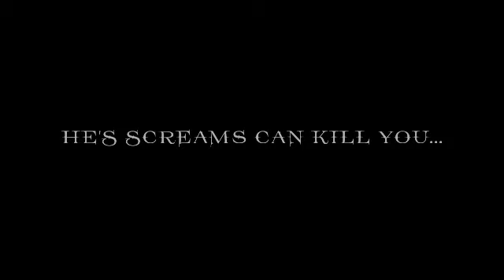Ree on the run | Fan made trailer